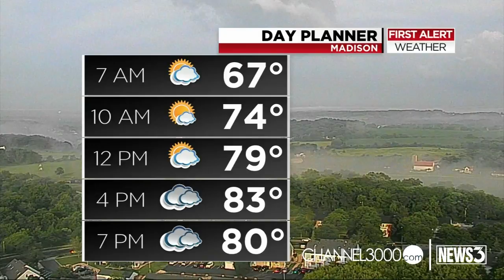Tuesday Morning Sprint for July 11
A former UW student may face new charges connected to a string of sexual assaults going back to 2015. We'll have more details in Tuesday's Morning Sprint.